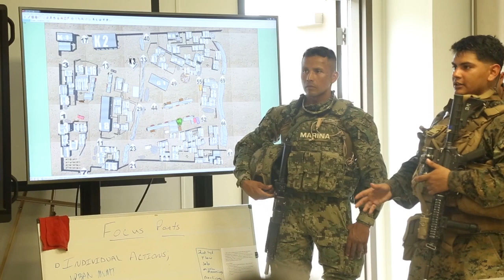U.S. and Mexican Marines Conduct Integrated Infantry Immersion Training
MARINE CORPS BASE CAMP PENDLETON, Calif. (July 9, 2018) U.S. Marines with 2nd Battalion, 1st Marine Regiment, and Mexican marines with the Amphibious Marine Infantry Brigade work together in integrated squads to navigate the infantry immersion trainer (IIT) during Rim of the Pacific (RIMPAC) exercise at Marine Corps Base Camp Pendleton, California, July 9, 2018. The IIT provided the Marines with “hands-on” practical application of tactical skills and decision making in an immersive, scenario-based training environment. RIMPAC demonstrates the value of amphibious forces and provides high-value training for task-organized, highly-capable Marine Air-Ground Task Forces enhancing the critical crisis response capability of U.S. forces and partners globally. (U.S. Marine Corps video by Cpl. Desiree King)